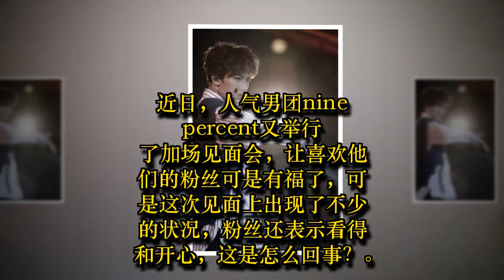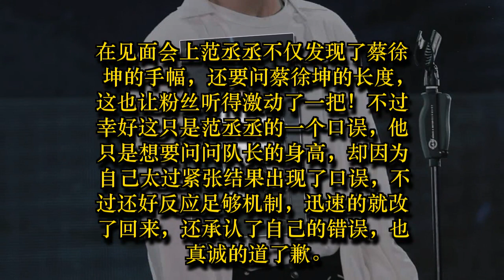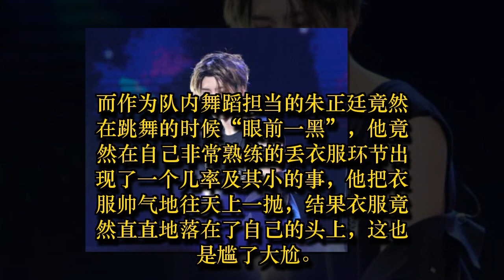Nine percent又出大新闻，见面会状况百出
近日，人气男团nine percent又举行了加场见面会，让喜欢他们的粉丝可是有福了，可是这次见面上出现了不少的状况，粉丝还表示看得和开心，这是怎么回事？
作为nine percent的队长蔡徐坤，一直都有这超高的人气，所以粉丝给他带应援手幅也是再正常不过的事情了，可是有一个手幅却成功因为他们的注意，在手幅上竟然要民政局见。而且还是范丞丞指给蔡徐坤的看的，这一个手幅就引起了两个人的注意，坤坤竟然在喝水的时候还偷偷地瞟自己的手幅。可是不少的粉丝表示，坤坤还小，还没有到达法定年龄，所以大家还是不要在想这个事情了。